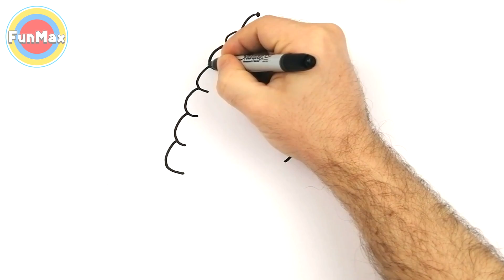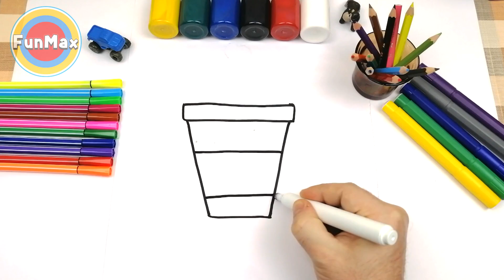Colorful🌈Rainbow Cupcake🥧Cute Rainbow Cloud⛅Coloring and Drawing For Kids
😍 Hello kids, lets draw for Cupcake, Cute Rainbow...😍